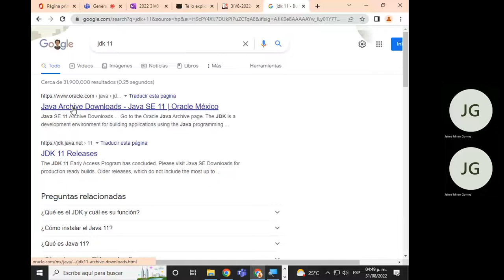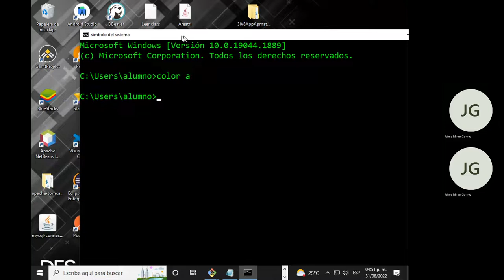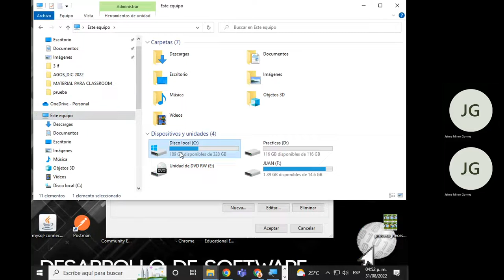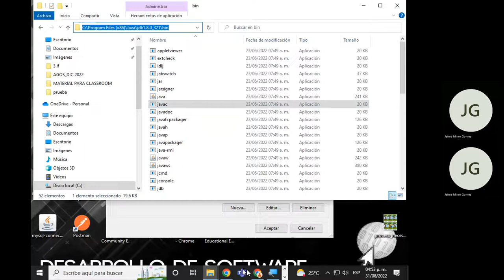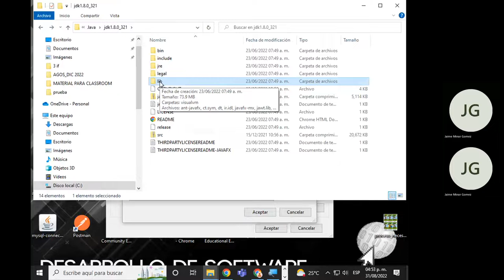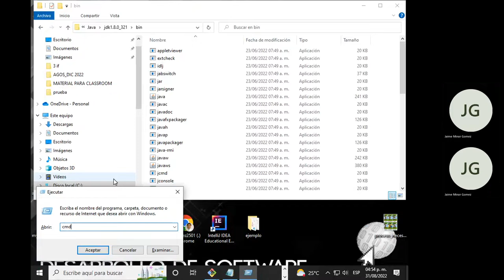Sesión 2 Configuración de Variables de Entorno Java LPTI I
Explicación para realizar la configuración de las variables de entorno para poder tener activado el compilador de la maquina virtual de java desde cmd sin importar el tipo de usuario.